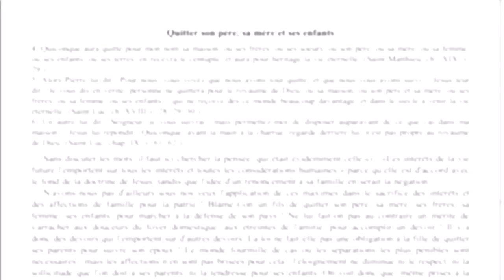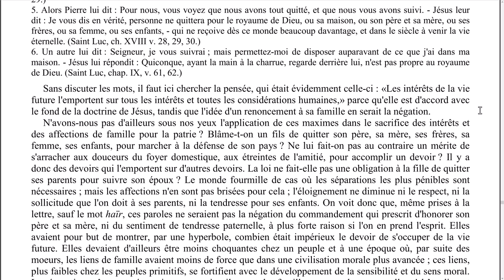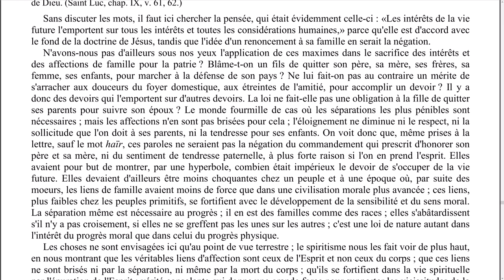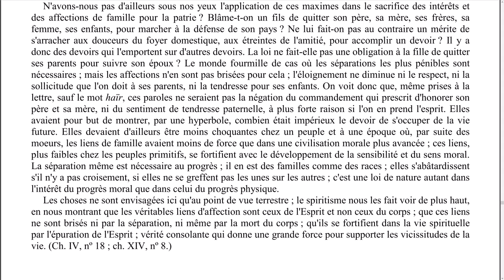Elévation de pensée - 0075 - Quitter son père, sa mère et ses enfants. - LA MAISON DU SPIRITISME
Episode N°75 : Quitter son père, sa mère et ses enfants.

00:09 Lecture
02:53 Réflexions

Lecture :
L'évangile selon le spiritisme - Allan Kardec
Chapitre 23 - Morale étrange
Quitter son père, sa mère et ses enfants.

Rejoignez-nous !